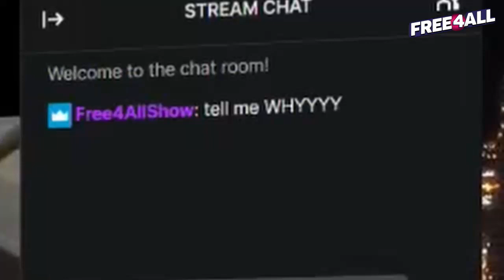"The Phrase That Raids: FVTMVN" | Free4All | 01/10/2022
We see a shirtless guy on Twitch, we try to raid him. FVTMVN answered ThePhraseThatRaids!